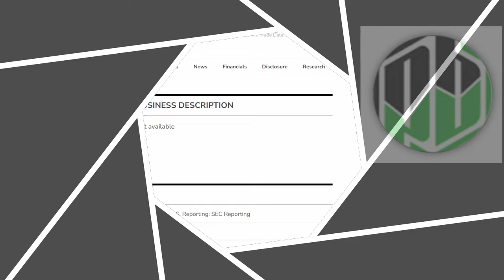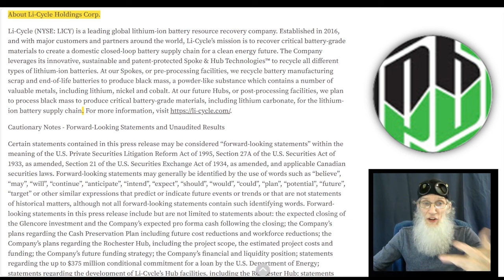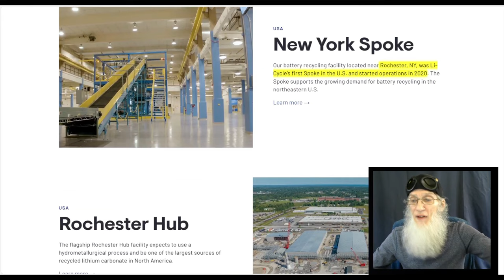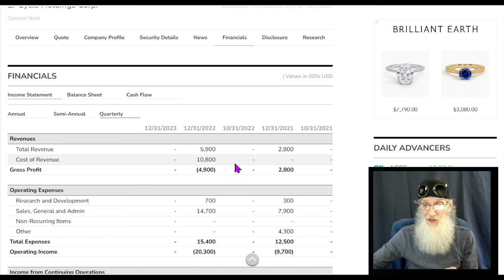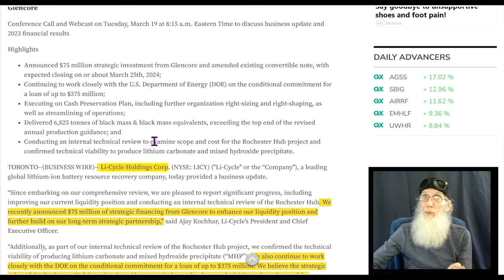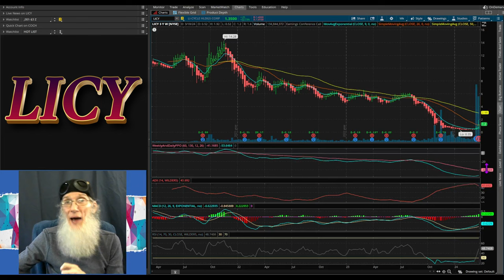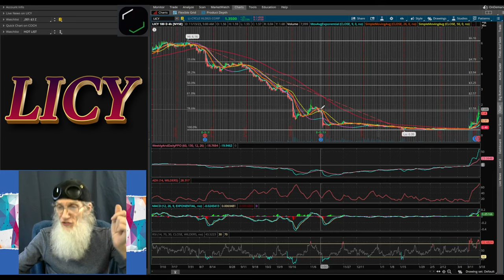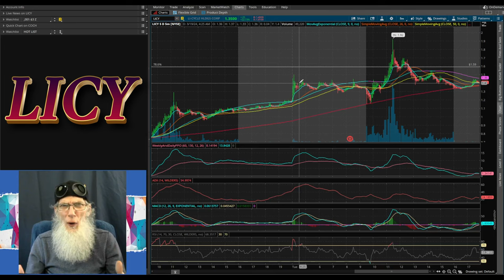$LICY - Li-Cycle~Lithium-ion Battery Recycling~$450m from DOE & Investor🧙‍♂️Zidar On Top & Hot🔥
$LICY - Li-Cycle
🌎A Lithium-ion Battery Recycling company
💥Receives Huge Investor Investment
🤑In-line for a Big DOE Program Loan
🏭US & EU Facilities